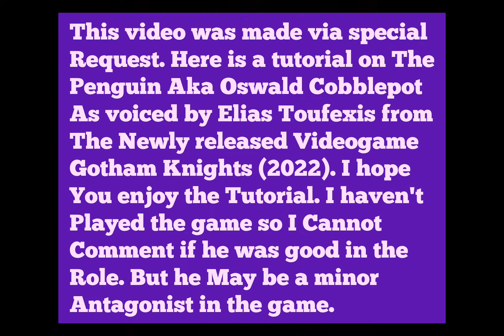GTA V: Gotham Knights (2022) The Penguin costume + make-up tutorial